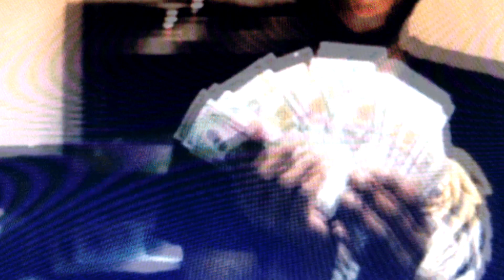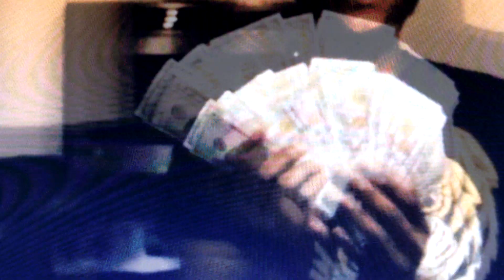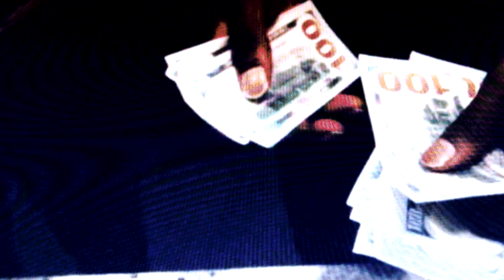(Free) Dark Juice WRLD Type Beat - Viel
- MUST credit the producer: Dree6

- You can not content ID your songs using my beats unless you are the exclusive owner of the beat.

 - This beat is for free for profit use until a maximum of 5,000 monetized plays or streams

 (prod. @Dree6 x kitabeats)